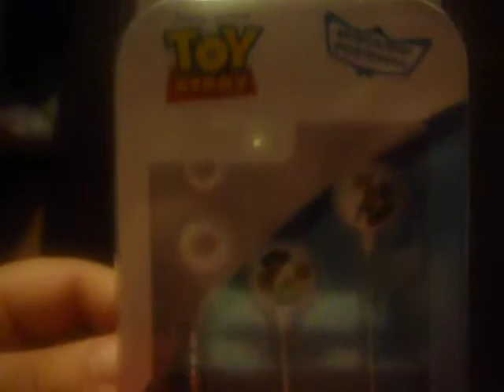Toy Story earphones opening, unboxing Disney Pixar Woody Buzz Alien